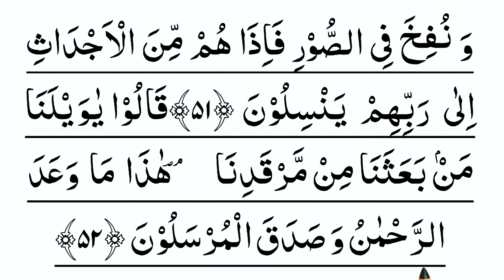Learn Surah Yaseen Ayat 51 to 52